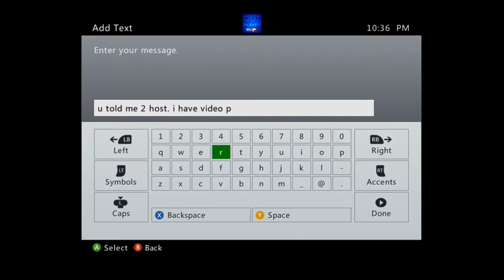Another Easy 2v2 Win Against "JuanDeags"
Let's Go! Predictions On Point!

IMPORTANT
Overly Amazing Eye-Burning-Socket-Melting Crap!

Xbox GamerTag - The Stryxx
GameBattles Account - Stryxx
UMG Account - TheStryxx
Steam User ID - Stryxx